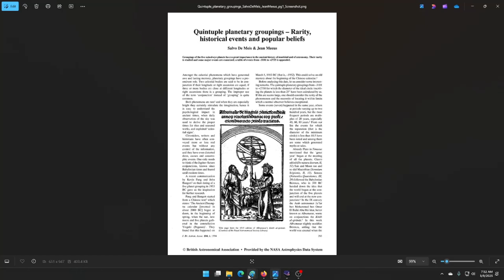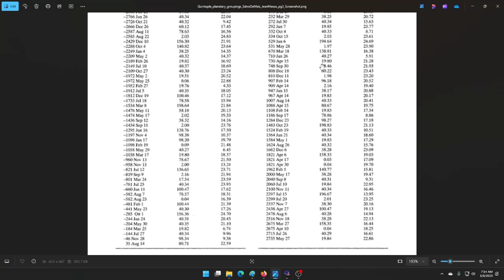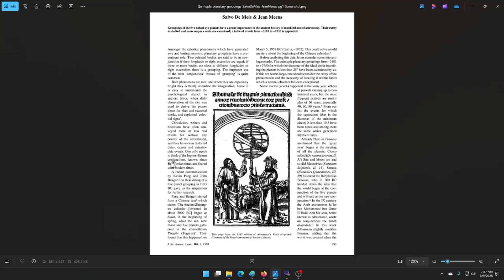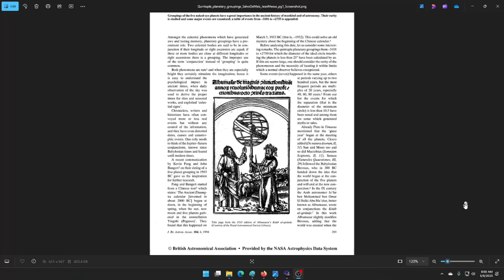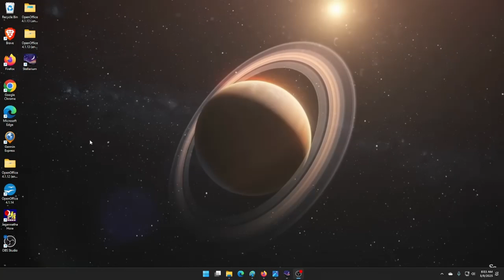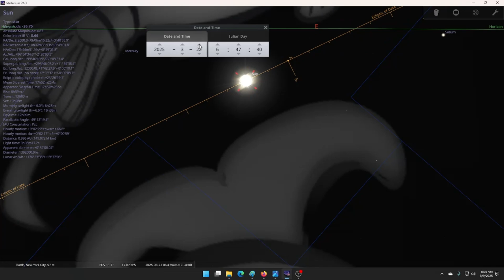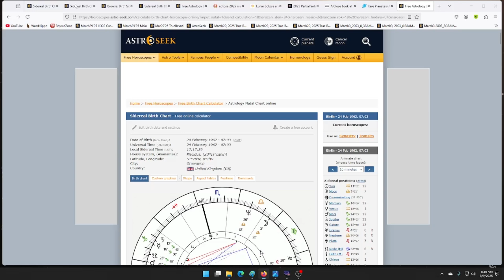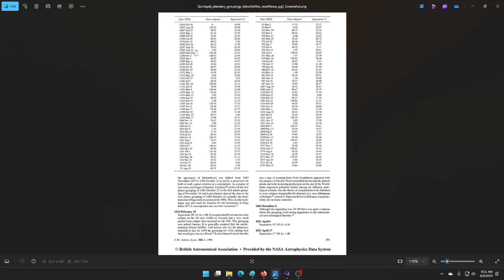Introduction to Series: Solar Eclipse of March 29, 2025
Planetary Conjunctions and their importance, or portents, Explored. More to Follow.